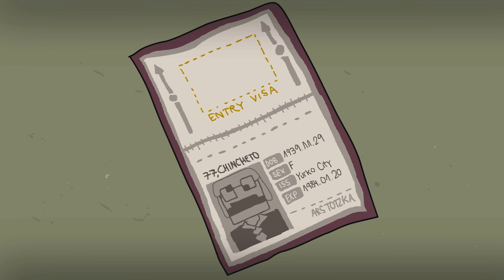Muerte, algo más de muerte y un poco más de lo mismo - Momentos Estelare - Ep. 73 -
Descripción/Información del vídeo:
TOP Momentos Estelares de Minecraft, muchos me pedisteis que os hiciera un top minecraft después del top League of Legends de los domingos y aquí lo tenéis.